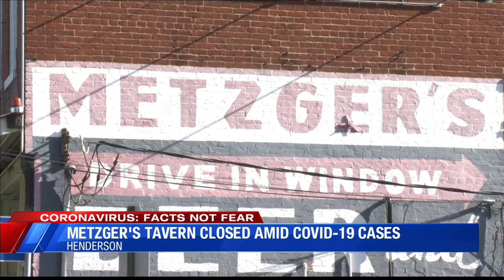Metzger's Tavern temporarily closed